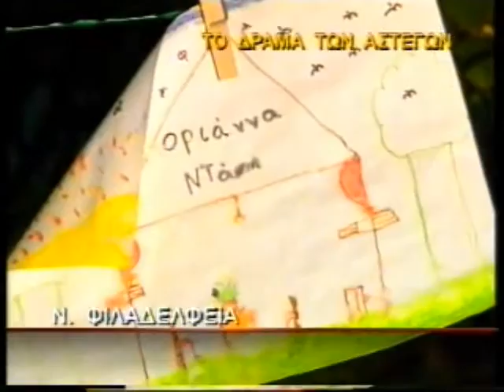ΠΡΩΤΗ ΕΝΗΜΕΡΩΣΗ 23/09/1999 Μέρος 8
Καλεσμένος πάτερ Τιμόθεος Κιλίφης